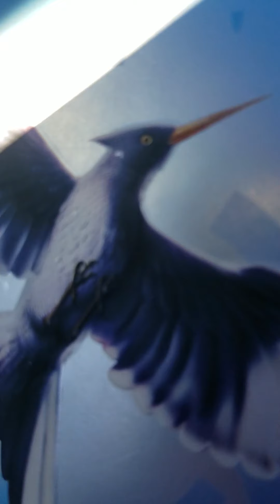Arrow Trickshots, Flying Shields, and MURDER! (Arrow Arrow Episode I)